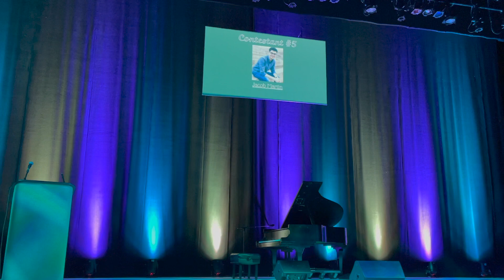Jacob Martin - Harry Potter (arr. Jarrod Radnich)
Harry Potter, arranged by Jarrod Radnich, performed at the University of Alabama at Birmingham's annual "UAB's Got Talent" show in 2022 by Jacob Martin.  The performance was given in the Alys Stephens Center's Sirote Theatre.